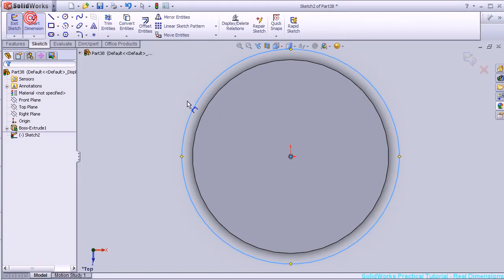30-Fast version SolidWorks Tutorial: Coil - 3D drawing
This Channel  beside Tutorials Channel contain topics about:

- SolidWorks Sketching
- SolidWorks Surface
- SolidWorks Weldments
- SolidWorks Assembly
- SolidWorks Drawing
- SolidWorks Simulation
- SolidWorks Motion
And MORE

GO PROFIST ...BE SOLIDWORKIST  ◄ suggested words!